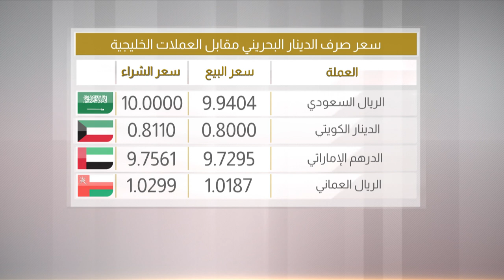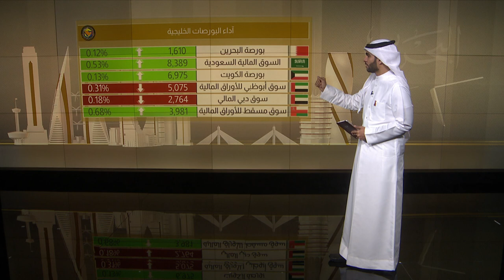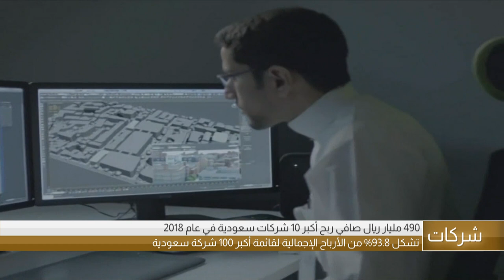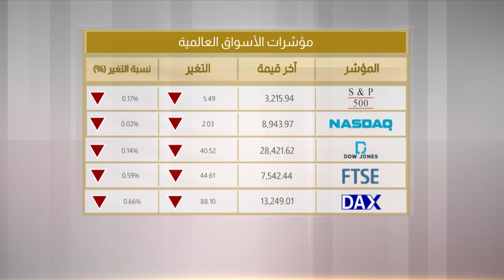البحرين مركز الأخبار : النشرة الإقتصادية 31-12-2019